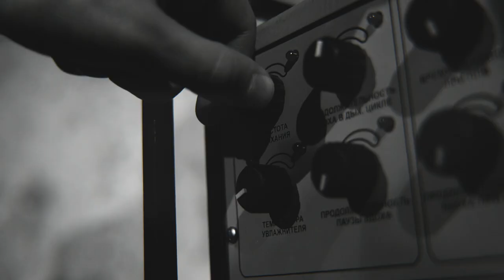MALVEEN x CHEERS x MICHELIN x VLAD LOBANOV x KEGO - НЕ ЛЕЧИ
Credits:

Favor Group (@Favortver)
Directed by: Vlad Lobanov (@lobanovlad)
Camera: Ilya Kharitonov (@jimmyvolmer)
Script by: Vlad Lobanov, Michelin (@countmcpharaoh)
Edit: Vlad Lobanov (@lobanovlad)
Written by: MALVEEN (@mal._.veen), CHEERS (@stormstroma), MICHELIN (@countmcpharaoh), VLAD LOBANOV (@lobanovlad).
Beat by: Vlad Lobanov (@lobanovlad), Kirill Egorov (@djkirillan_egorov).